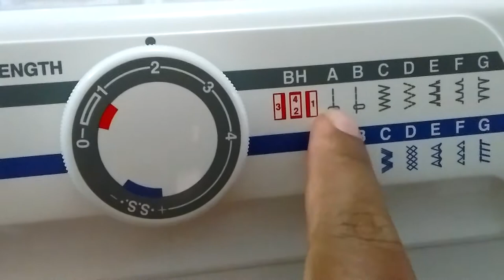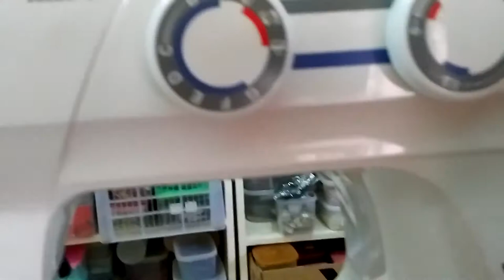UNBOXING DAN REVIEW MESIN JAHIT PORTABLE JANOME RE1312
Video Unboxing dan review mesin jahit portable Janome RE1312 ini aku ambil saat ada pembeli di tokoku. SOP di Ayaran, jika mesin jahit diambil di rumah maka aku akan mengajarkan cara pakai sekaligus tips dan triknya.

Hallo, Assalamu'alaikum warahmatullahi wabarakatuh. Salam kenal. Terimakasih sudah berkunjung di channel/ videoku ini ya. Di sini kalian bisa menemukan video tentang tips dan trik jahit terutama craft--bag making/pembuatan tas, tips dan trik pemakaian mesin jahit dan aksesorisnya, tips dan trik memanfaatkan ponsel android, dan project jahit kerajinan tangan. Juga yang hal lain yang berkaitan dengan rumah dan keluarga.

Kalau mau kenalan atau kepoin akunku di medsos yang lain, silakan klik